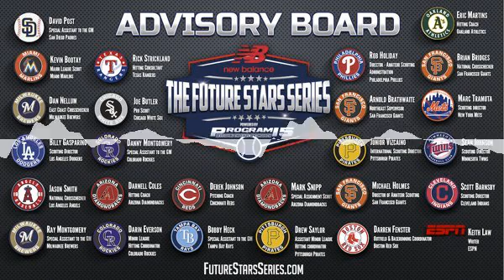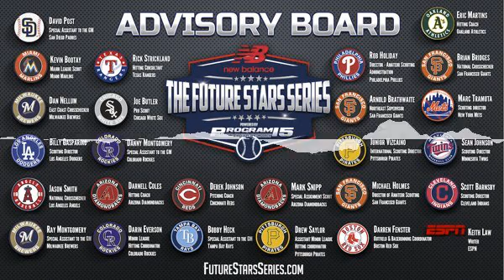PROGRAM 15 Enlists More Major League Scouting Power To New Balance Baseball Future Stars Series...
PROGRAM 15, the Official Global Grassroots Player Identification and Development Program for New Balance Baseball, reveals impressive scouting additions to their staff for 2019 New Balance Future Stars Series Scout Days, Combines, Tournaments, and Partner Events along with three new Advisory Board additions.